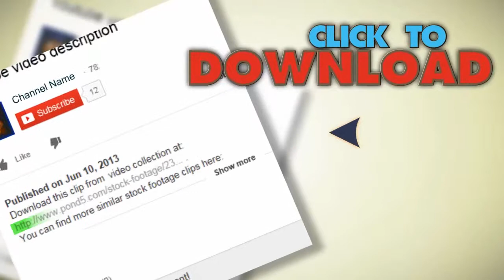Neon Coca Cola Sign V1 - Hd. Stock Footage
You have watched Neon Coca Cola Sign V1 - Hd. Stock Footage"